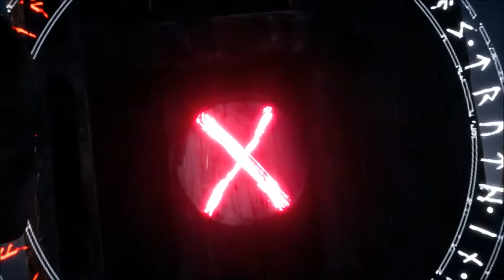Hellblade: Senua's Sacrifice - 09 Ch 6 Labyrinth Shard Challenge #1 Burial Mound maze